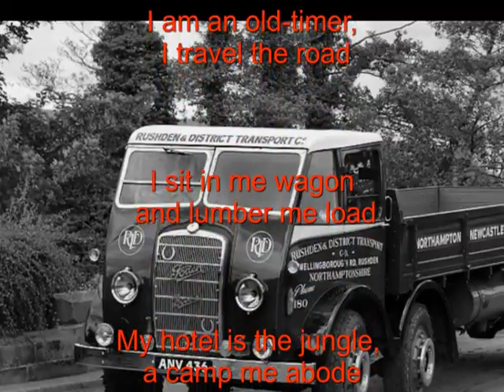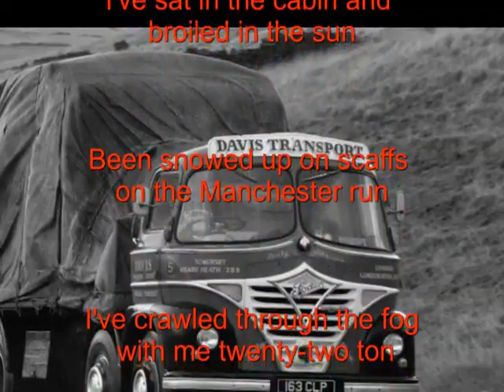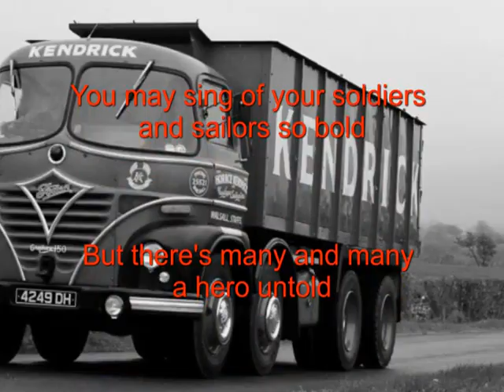Champion At Keeping Them Rolling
From CD# 2 Old & New-Borrowed & Blue